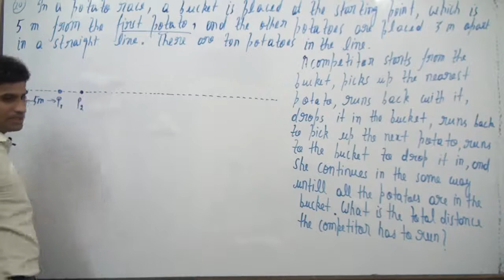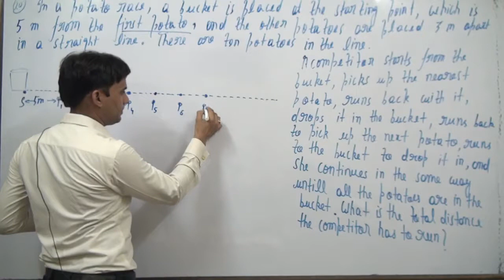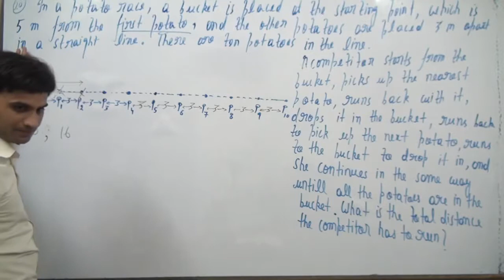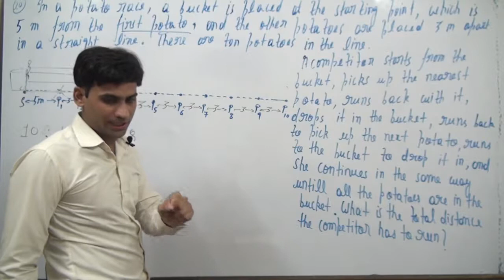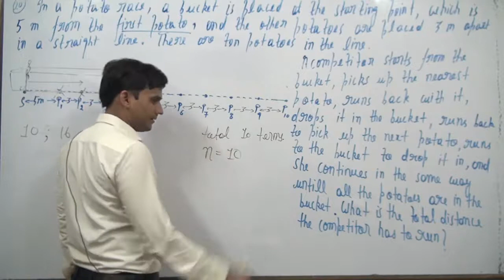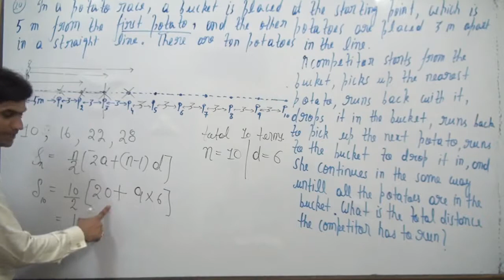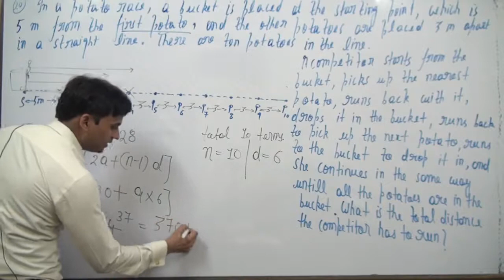In a potato race, a bucket is placed at the starting point, which is 5 m from the first potato, and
In a potato race, a bucket is placed at the starting point, which is 5 m from the first potato,
and the other potatoes are placed 3 m apart in a straight line. There are ten potatoes in the
line (see Fig. 5.6). A competitor starts from the bucket, picks up the nearest potato, runs back with it, drops
it in the bucket, runs back to pick up the next potato, runs to the bucket to drop it in, and
she continues in the same way until all the potatoes are in the bucket. What is the total
distance the competitor has to run?
[Hint : To pick up the first potato and the second potato, the total distance (in metres)
run by a competitor is 2 × 5 + 2 × (5 + 3)]